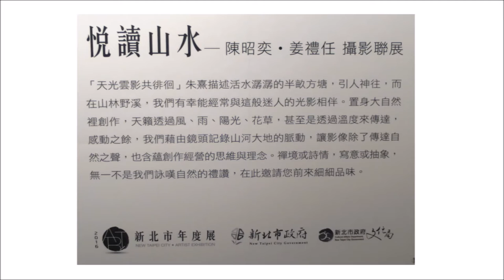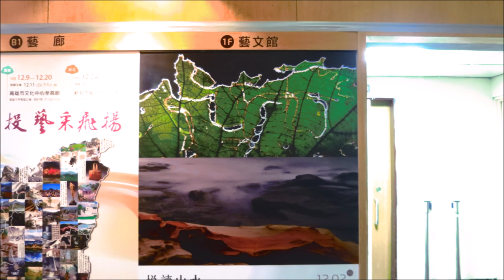新北市年度展 - 悅讀山水- 陳照奕. 姜禮任 攝影聯展 Photography Show, Taipei